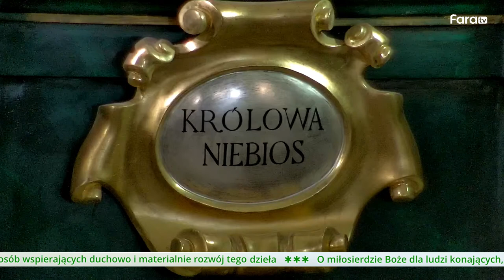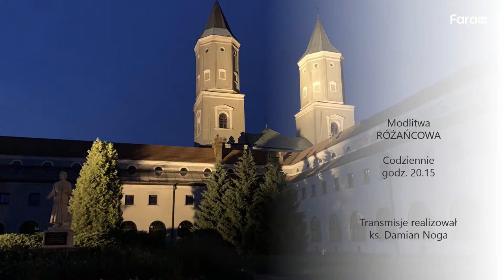Różaniec z Radiem FARA (niedziela 10 października 2021)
Transmisja modlitwy różańcowej przed Najświętszym Sakramentem z  kościoła pw. św. Mikołaja i św. Stanisława, biskupów przy Jarosławskim Opactwie, w intencji radiosłuchaczy i dobroczyńców.

Znajdź nas w Internecie:
Nasze konto w Banku PKO BP:
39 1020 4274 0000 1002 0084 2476
9:00-12:00 i 14:00-17:00